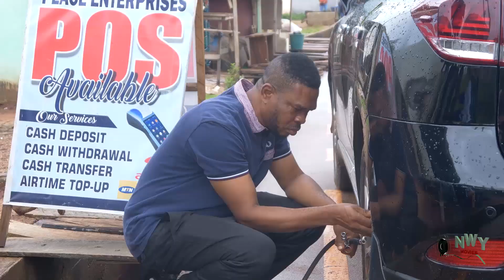SWEET PALACE MAID 5&6 MIKE GODSON &LUCHY DONALD NEW HIT MOVIE